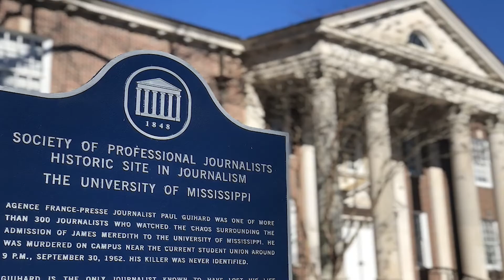Learn more about the University of Mississippi School of Journalism and New Media.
Thoughts about the University of Mississippi from a UM School of Journalism and New Media student perspective.